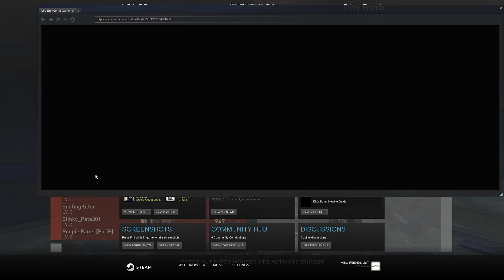Dirty Bomb | Is He a Hacking Cheater? (PART 2)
►Today in Dirty Bomb.. well you guys already know what this video is gonna be about.

Also if anyone from SD/Nexon stumbles across this, here is his account info